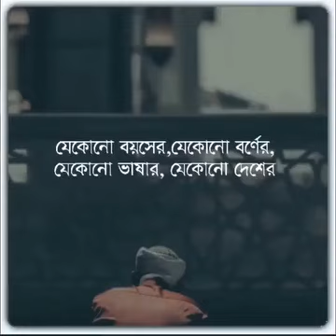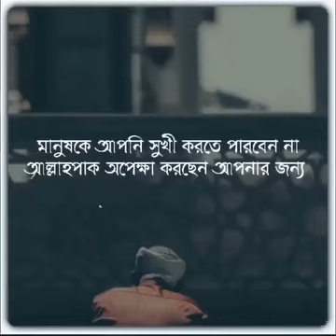আবু তোহা আদনানের খুব সুন্দর একটি বয়ান ❤️❤️❤️8